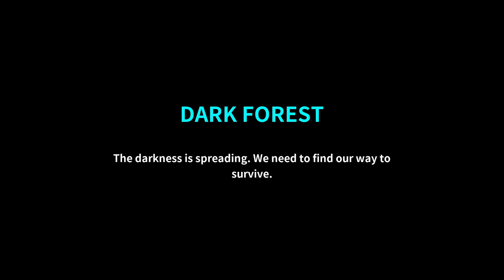The Territory Of Egg | gameplay (PC videogame)